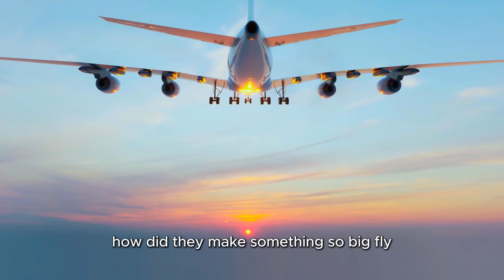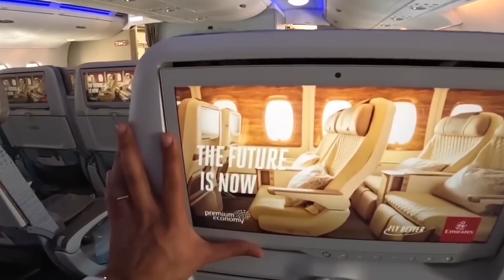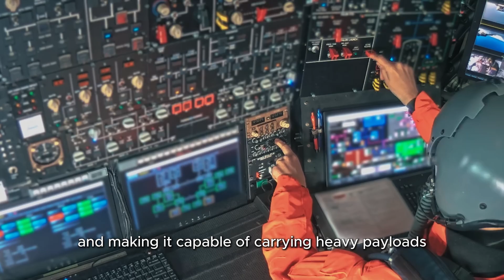5 Largest Planes Ever Built | Massive Aircraft That Will Blow Your Mind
When it comes to aircraft, bigger isn’t just better—it’s awe-inspiring! From massive cargo planes that transport oversized equipment to enormous passenger jets that redefine long-haul air travel, the world of aviation has seen some truly incredible flying giants. In this video, we’ll take a closer look at 5 Largest Planes Ever Built | Massive Aircraft That Will Blow Your Mind, showcasing their size, power, and remarkable engineering. These colossal machines have transformed the aviation industry and have made a lasting impact on industries worldwide.
Whether it's massive wingspans, jaw-dropping payload capacities, or the sheer size of their fuselages, these planes are true marvels of aviation. If you’re fascinated by aircraft, make sure to hit the like button, subscribe to the channel, and let us know in the comments below which of these giant planes amazed you the most!
Watch the 5 LARGEST Planes Ever Built Right Now